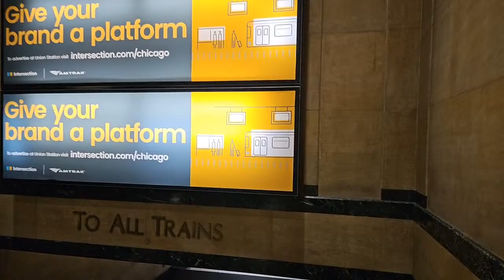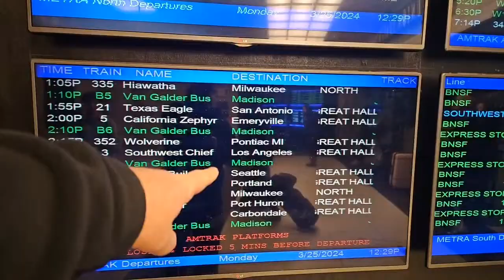Chicago Loop to Sears Tower, Union Station, and Daley Plaza with Traditional Greek Cultural Dancing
brianreallychicago Chicago Loop to Sears Tower, Union Station, and Daley Plaza with Traditional Greek Cultural Dancing